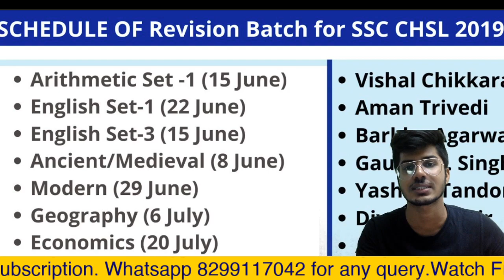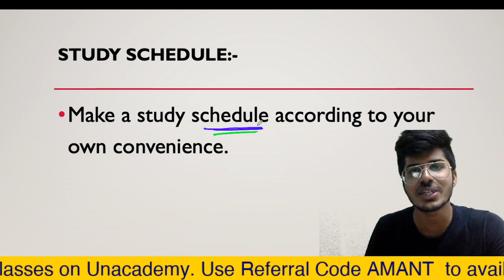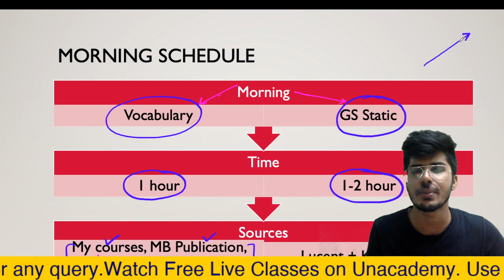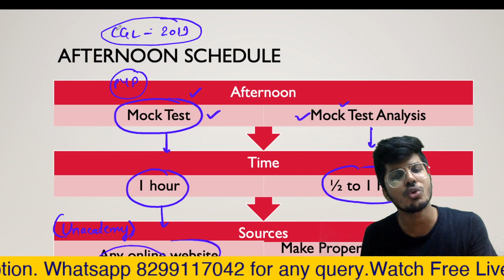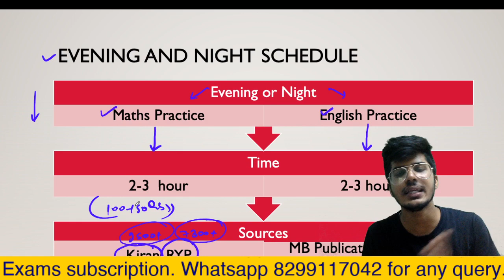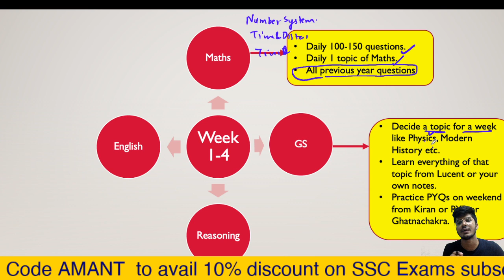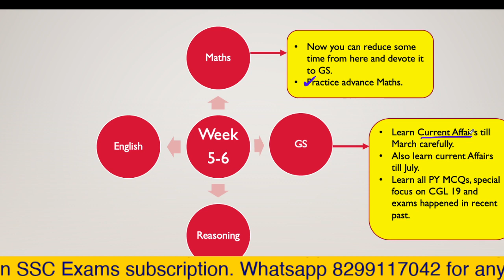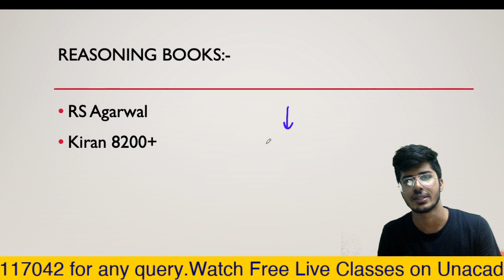60 Days Strategy for SSC CHSL | कैसे करें Planned Study? 100 % सफलता के लिए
For any query mail at:-